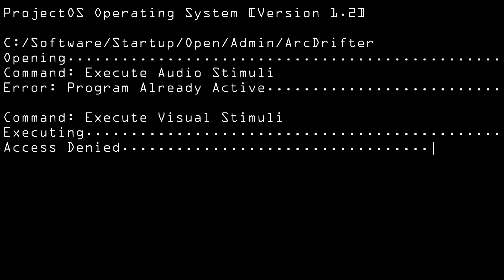Ace Aura & Trinergy - Self-Love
2020 Release | Sub-Genre: Riddim

Please don't strike our channel!

Animation by ArcDrifter